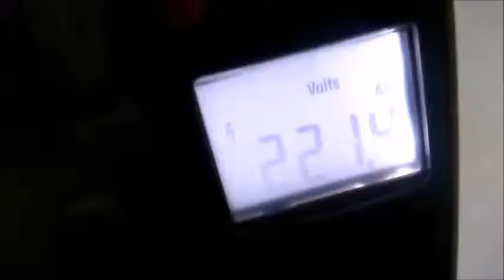Convenient Outlet Installation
electrical power outlet installation